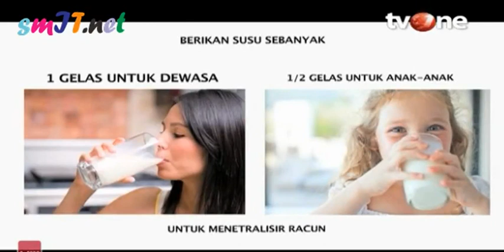AYO HIDUP SEHAT : FAKTA dan MITOS TEMULAWAK